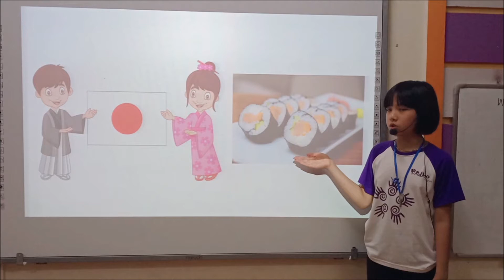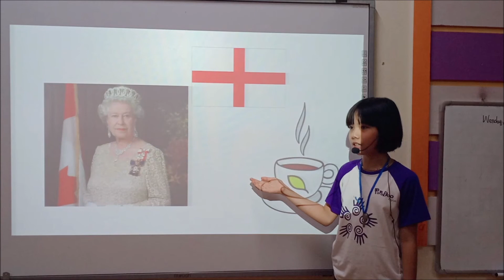[PPD Viet Tri] Abby_F3_Country_Class DeedeeBig 01